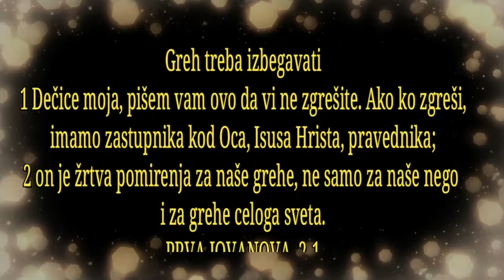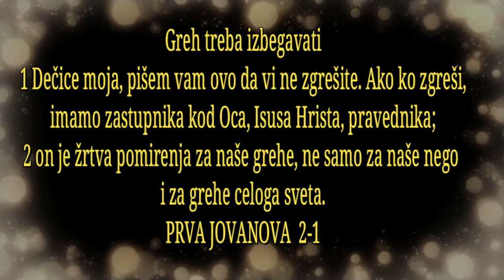BOG JE LJUBAV PREDIVAN BOG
Duhove treba proveravati

1 Dragi moji, ne verujte svakom duhu, nego proveravajte duhove - jesu li od Boga, jer su mnogi lažni proroci izišli u svet. 2 Po ovome poznajte Božijeg duha: od Boga je svaki duh koji ispoveda da je Isus Hristos došao u telu, 3 a svaki duh, koji ne ispoveda Isusa, nije od Boga; i to je antihristov duh za koga ste čuli da će doći, i sad je već u svetu. 4 Vi ste, dečice, od Boga i nadvladali ste ih, jer je veći onaj koji je u vama nego onaj koji je u svetu. 5 Oni su od sveta; zato govore od sveta i svet ih sluša. 6 Mi smo od Boga. Ko poznaje Boga sluša nas; ko nije od Boga ne sluša nas. Po tome poznajemo duha istine i duha prevare.

Bog je izvor ljubavi

7 Dragi moji, volimo jedan drugoga, jer je ljubav od Boga i svako ko voli od Boga je rođen i poznaje Boga. 8 A ko ne voli, nije poznao Boga, jer Bog je ljubav. 9 Po tom se pokazala Božija ljubav prema nama, što je Bog poslao u svet svog jedinorodnog Sina - da mi njime živimo. 10 Ljubav je u ovome: ne da smo mi zavoleli Boga, nego je on zavoleo nas i poslao svoga Sina kao žrtvu pomirenja za naše grehe.

11 Dragi moji, ako je Bog tako zavoleo nas i mi smo dužni da volimo jedan drugoga. 12 Boga nikad niko nije video; ako volimo jedan drugoga, Bog ostaje u nama i njegova ljubav je savršena u nama. 13 Po tome poznajemo da ostajemo u njemu i on u nama, što nam je dao od svoga Duha. 14 I mi gledasmo i svedočimo da je Otac poslao Sina kao spasitelja sveta. 15 Ako ko ispovedi da je Isus Sin Božiji, Bog ostaje u njemu i on u Bogu. 16 I mi smo upoznali i verovali u ljubav koju Bog ima prema nama. Bog je ljubav i ko ostaje u ljubavi u Bogu ostaje, i Bog ostaje u njemu.

17 Ljubav je kod nas došla do savršenstva u tome da mi imamo pouzdanje na sudnji dan; jer kakav je on, takvi smo i mi na ovom svetu. 18 U ljubavi nema straha, nego savršena ljubav izgoni strah, jer strah ima kaznu; a ko se boji nije došao do savršenstva u ljubavi.

19 Mi volimo zato što je on prvi zavoleo nas. 20 Ako ko kaže: volim Boga, a mrzi svoga brata, laža je; jer ko ne voli svoga brata koga je video, ne može voleti Boga koga nije video. 21 I ovu zapovest imamo od njega: ko voli Boga da voli i svoga brata.